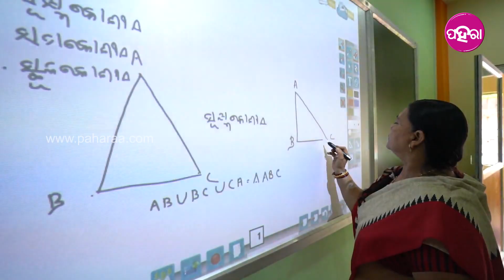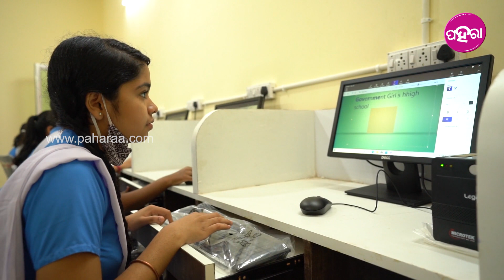Bolangir School Transformation: ବଲାଙ୍ଗିରର ସରକାରୀ ଗାର୍ଲସ ହାଇସ୍କୁଲର କେତେ ବଦଲିଛେ ଚିତ୍ର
ବଲାଙ୍ଗିରର ସରକାରୀ ଗାର୍ଲସ ହାଇସ୍କୁଲ । ବିଲିଡିଙ୍ଗ ବାହାରକେ ଯେନ୍ତା ଚମକୁଛେ ବିଲିଡିଙ୍ଗ ଭିତର ବି ସେତକି ସୁନ୍ଦର ଦିଶୁଛେ । ଟୁକେଲ ମାନକଁର୍ ଲାଗି ସବୁ ସବିଧା ହେଇଛେ ଇ ସ୍କୁଲନେ । ଇନେ ପଢୁଥିବାର୍ ଟୁକେଲ ମାନେ କାଣା କହୁଛନ୍ ଜାନମା ଆଜିର ଭିଡିଓନେ ।